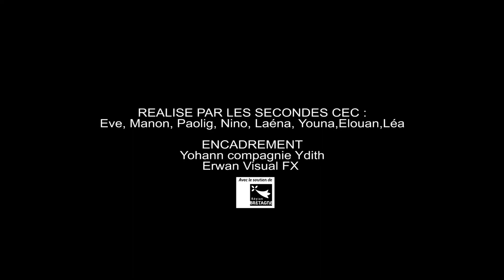PAS'SAGE AVEC LES PATIENTS_#3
Services aux personnes
Vidéo réalisée avec les classes de 2nd Elevage-Services aux personnes-Hippique dans le cadre d'un projet d'éducation socio-culturelle.
Initiation au théâtre d'improvisation avec l'association Ydith et initiation à la vidéo avec FX Visual.
Objectifs: Réaliser des vidéos "décalées" sur les postures professionnelles de jeunes en apprentissage en alternance à la MFR de Questembert.
Cette vidéo a été conçue, filmée et montée en une seule journée de travail…
Merci aux élèves pour leur implication.